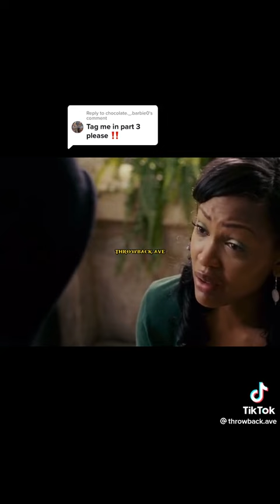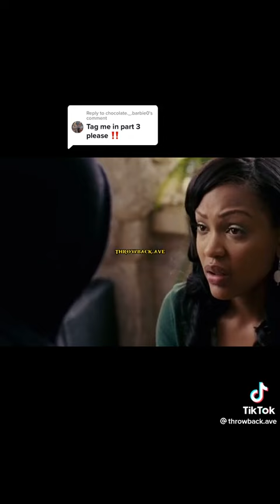Me And My Friends On Stomp The Yard Be Like Part 6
Twicefan - DJ Williams
Saryna Garcia - April